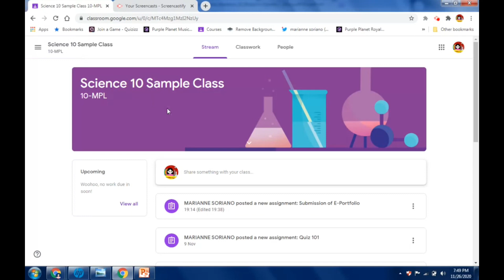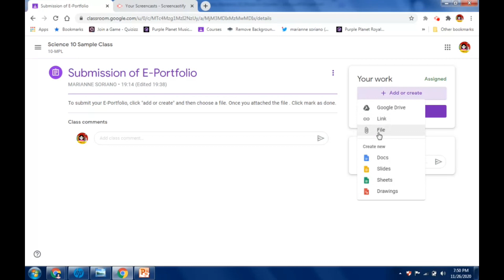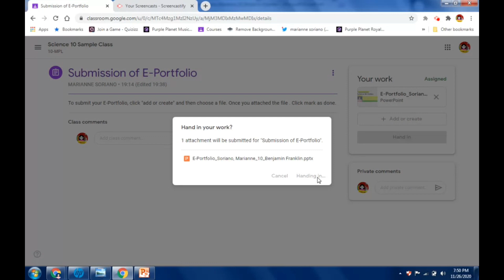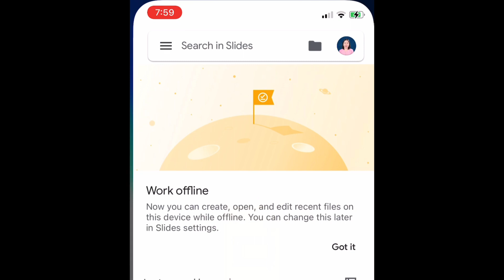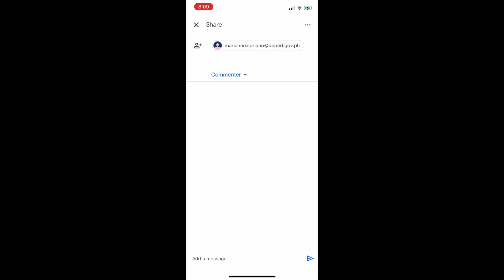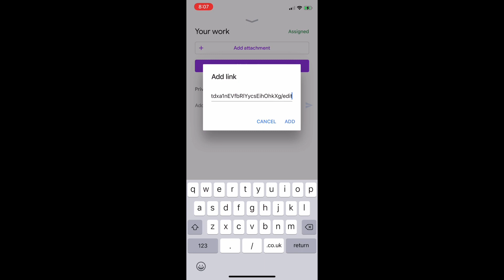How to submit E-portfolio in Google Classroom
This video tutorial will show how you can submit your e-portfolio in Google Classroom using laptop or smartphone.